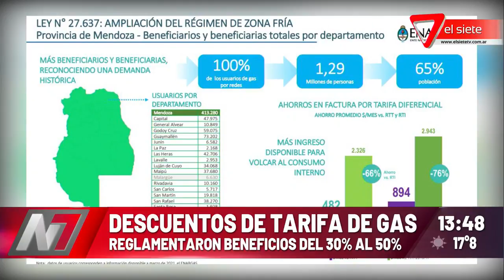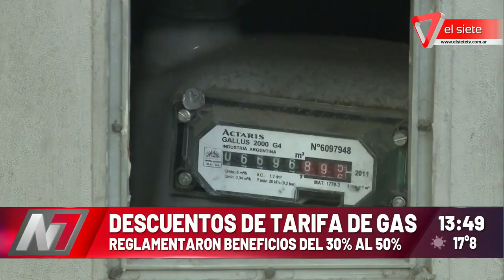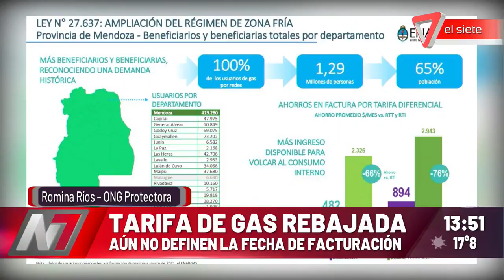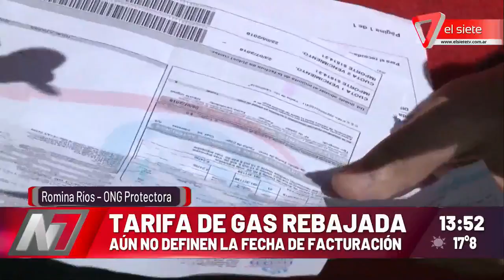Descuentos en las tarifas de GAS